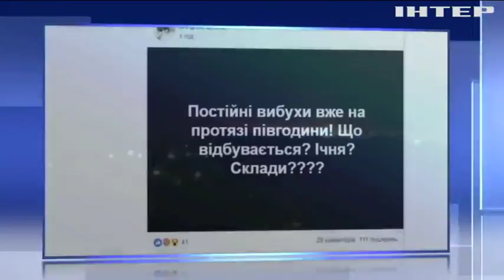Вибух у Ічні: фахівці Міноборони підозрюють диверсію